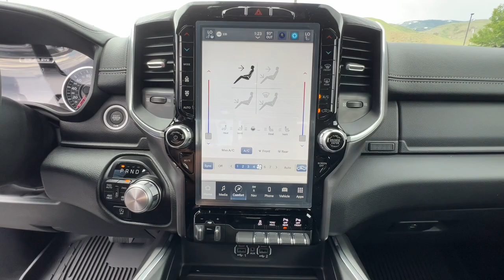2023 Ram 1500 Carson City, Dayton, Reno, Lake Tahoe, Carson valley, Northern Nevada, NV 23T7120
Granite Crystal New 2023 Ram 1500 LARAMIE CREW CAB 4X4 5'7 BOX available in Carson City, Nevada at Carson City Dodge Jeep. Servicing the Dayton, Reno, Lake Tahoe, Carson valley, Northern Nevada, NV area.
2023 Ram 1500 LARAMIE CREW CAB 4X4 5'7 BOX - Stock#: 23T7120

 The car you've always wanted! Check out this 2023! A great truck at a great price! It includes leather upholstery, power door mirrors, an overhead console, and voice activated navigation. Under the hood you'll find an 8 cylinder engine with more than 350 horsepower, and for added security, dynamic Stability Control supplements the drivetrain. Four wheel drive allows you to go places you've only imagined. Our sales reps are extremely helpful knowledgeable. They'll work with you to find the right vehicle at a price you can afford. Stop in and take a test drive!
Bucket Seats,Laramie Level 1 Equipment Group,12' Touchscreen Display,2nd Row In Floor Storage Bins,4G LTE Wi-Fi Hot Spot,Apple CarPlay,Auto High Beam Headlamp Control,Blind Spot & Cross Path Detection,Connected Travel & Traffic Services,Connectivity - US/Canada,Disassociated Touchscreen Display,Electric Shift On Demand Transfer Case,Foam Bottle Insert,Front Door Accent Lighting,Front LED Fog Lamps,Global Telematics Box Module,Google Android Auto,GPS Antenna Input,GPS Navigation,HD Radio,Integrated Center Stack Radio,Integrated Voice Command w/Bluetooth,LED Reflector Headlamps,ParkSense Front/Rear Park Assist w/Stop,Rain Sensitive Windshield Wipers,Rear Door Accent Lighting,Rear Power Sliding Window,Rear Window Defroster,Remote Tailgate Release,SiriusXM w/360L,For More Info, Call ,SiriusXM Radio Service,Radio: Uconnect 5 Nav w/12.0' Display,For Details, Visit DriveUconnect.com,USB Host Flip,Quick Order Package 27H Laramie,#1 Seat Foam Cushion,Ventilated Front Seats,4 Way Front Headrests,Rear 60/40 Folding Seat,MOPAR Front & Rear Rubber Floor Mats,Heated Front Seats,3 Rear Seat Head Restraints,Front Seat Back Map Pockets,Full Length Upgraded Floor Console,Transmission: 8-Speed Automatic,3.21 Rear Axle Ratio,Anti-Spin Differential Rear Axle,Engine: 5.7L V8 HEMI MDS VVT eTorque,18' Aluminum Spare Wheel,23 Gallon Fuel Tank,48V Belt Starter Generator,Active Noise Control System,Dual Rear Exhaust w/Bright Tips,GVWR: 7,100 lbs,Heavy Duty Engine Cooling,HEMI Badge,Passive Tuned Mass Damper,Auto Dim Exterior Driver Mirror,Power 2-Way Driver Lumbar Adjust,Power 2-Way Passenger Lumbar Adjust,Power 8-Way Driver & Passenger Seats,Exterior Mirrors w/Supplemental Signals,Exterior Mirrors Courtesy Lamps,Exterior Mirrors w/Memory,Chrome Exterior Mirrors,Driver Seat Memory,Power-Folding Mirrors,Convex Wide-Angle Exterior Mirror Insert,Front License Plate Bracket,Rear Wheelhouse Liners,RAM Grille Badge - Chrome,50 State Emissions,33 Gallon Fuel Tank,Exterior Mirrors w/Heating Element,Heated Steering Wheel,Tires: 275/65R18 BSW All Season LRR,Wheels: 18' x 8' Aluminum Base Painted,Center Console Parts Module,Class IV Receiver Hitch,Trailer Brake Control,Manufacturer's Statement of Origin,Leather Trimmed Bucket Seats,Wireless Charging Pad,Monotone Paint